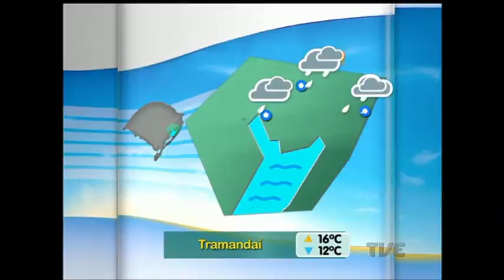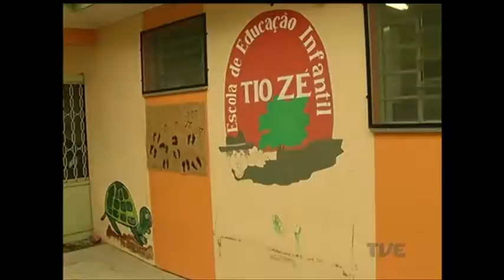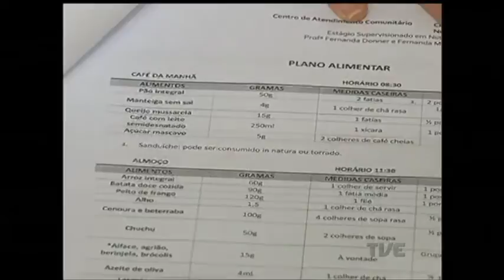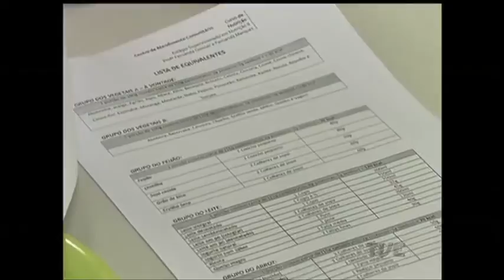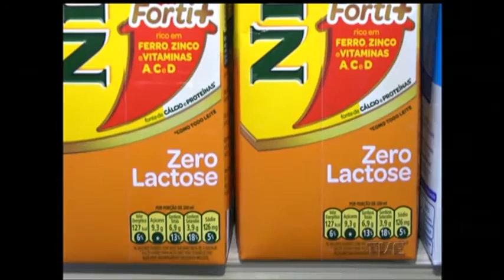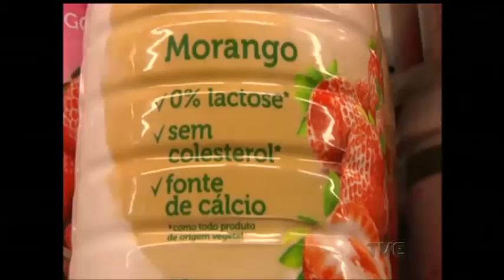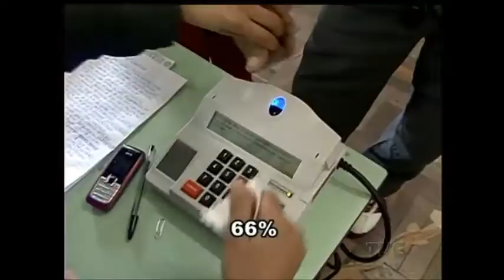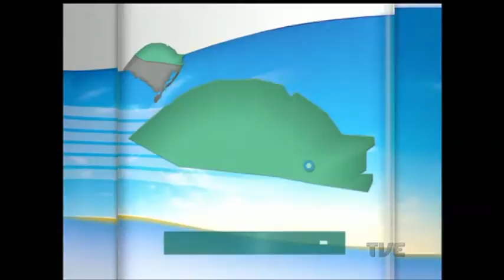Segunda Edição | TVE - 06/09/16